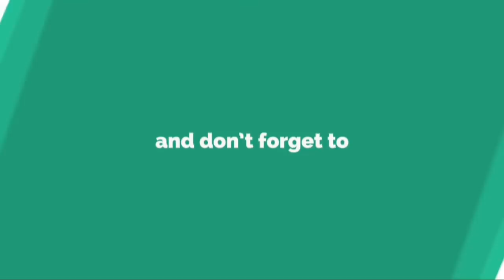பள்ளி செல்ல மறுத்த பொடியன்: பெற்றோர் செய்த வேலையை பாருங்க...